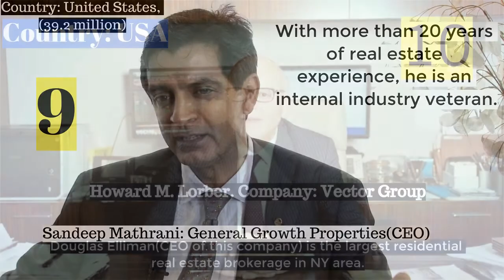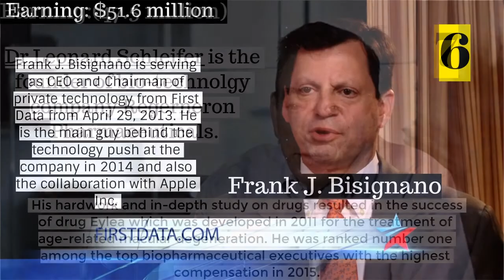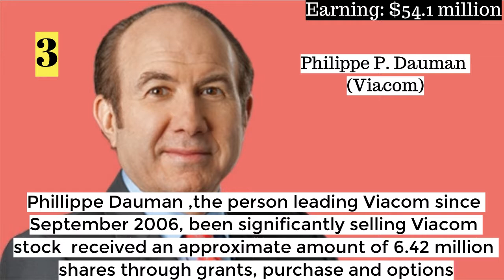World's Highest Paid Employees